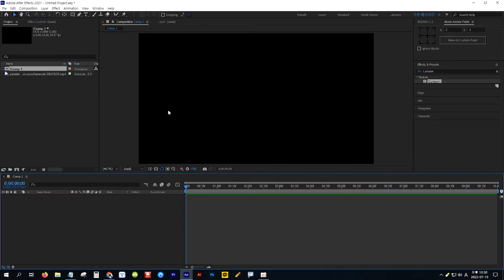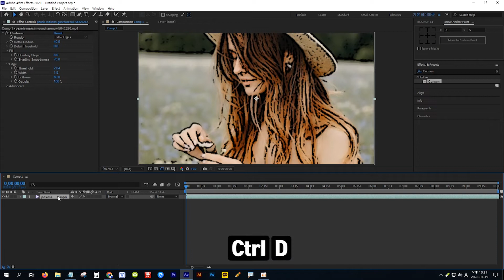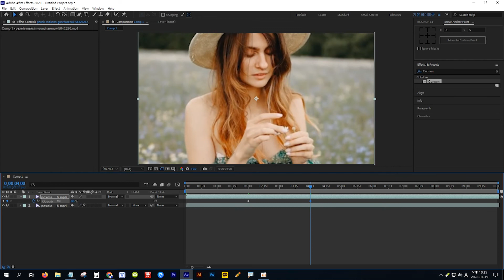[애프터이펙트] 스케치 영상 효과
효과: Cartoon

● 관련 기능 강좌 시청하기